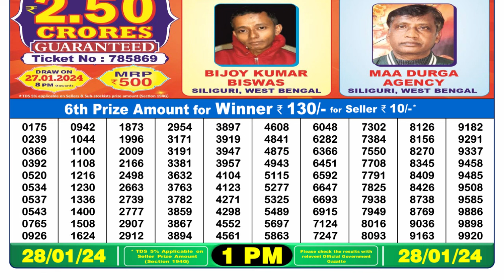🔴Dear Lottery Sambad Live 1pm today 28.01.24 Nagaland State Lottery Result